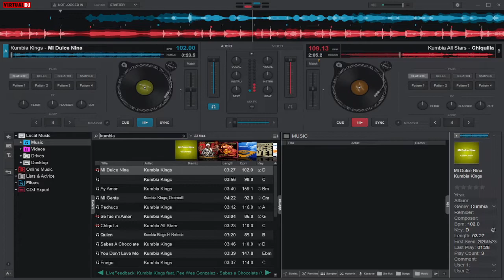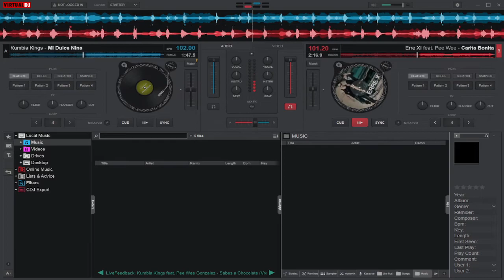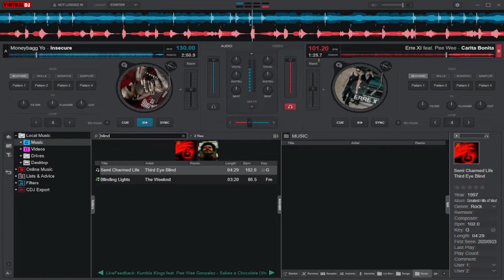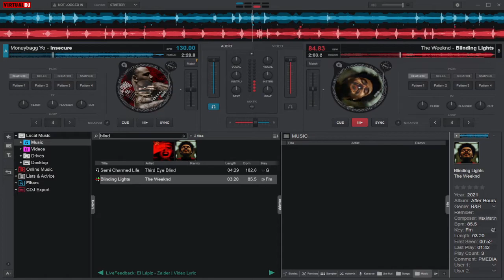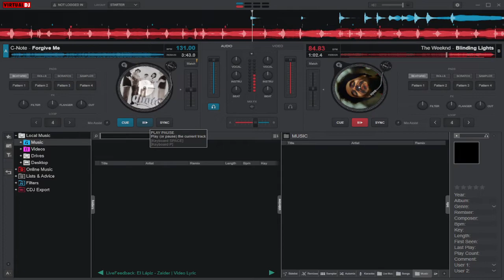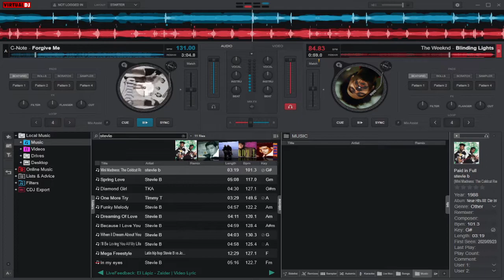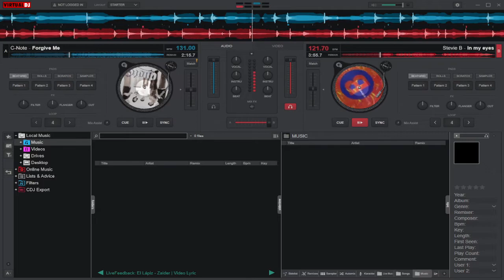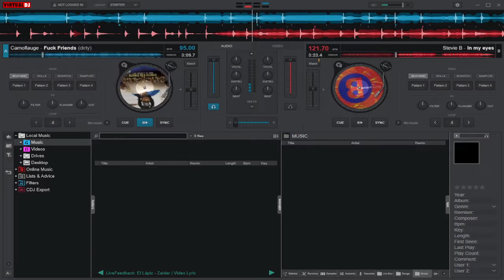LET'S PLAY VIRTUAL DJ- CUMBIA-HIP HOP MIX 12-26-21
CHECKING OUT THE NEW VERSION OF THE VIRTUAL DJ. QUICK MIX